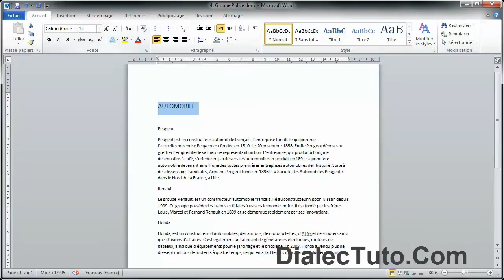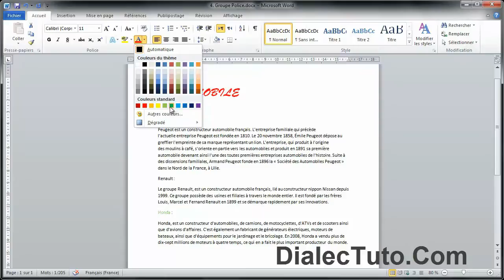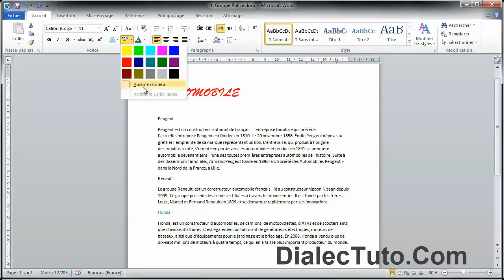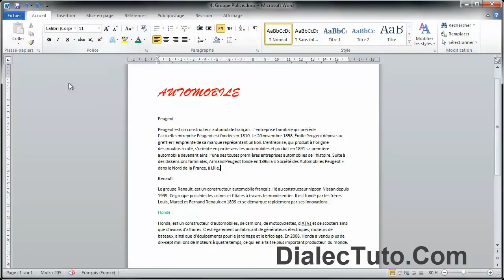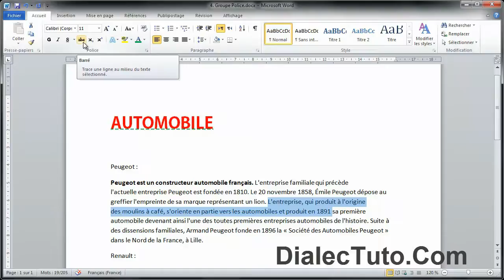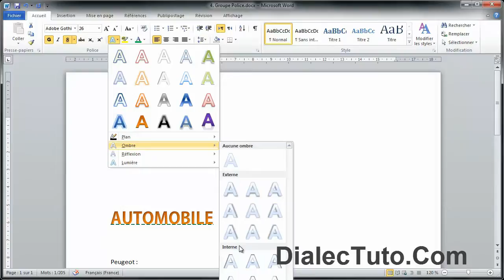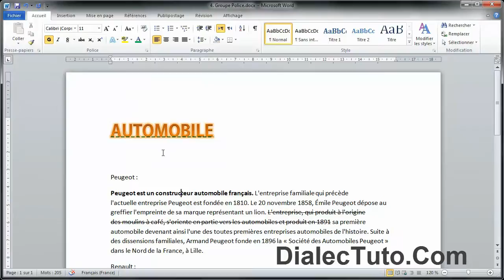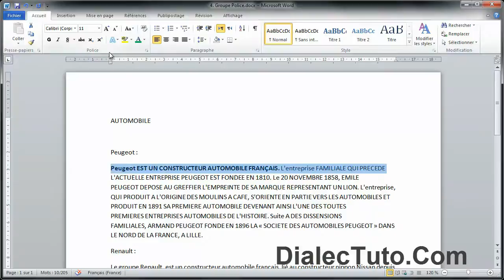4. Le groupe Police ( Ms Word 2010 )